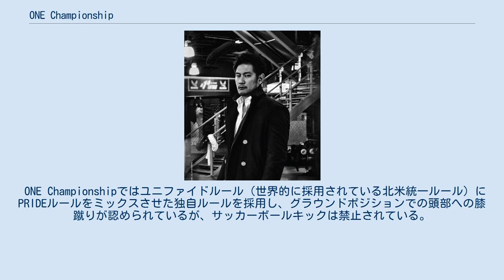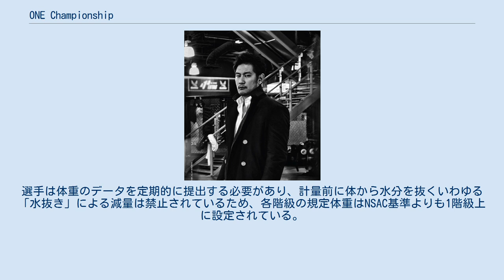ONE Championship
ONE Championship（ワン・チャンピオンシップ、略称ONE）は、シンガポールを拠点とする総合格闘技、ムエタイ、キックボクシング団体。
アジアを中心に活動している。
 ONE Championshipではユニファイドルール（世界的に採用されている北米統一ルール）にPRIDEルールをミックスさせた独自ルールを採用し、グラウンドポジションでの頭部への膝蹴りが認められているが、サッカーボールキックは禁止されている。
試合は5分3ラウンド、タイトルマッチは5分5ラウンドで、ジャッジは各ラウンドごとに採点するのではなく試合全体を通して採点する。
 試合場として円形のケージを使用しているが、2018年4月20日から5本ロープのリングも使用されるようになった。
2018年10月6日に行われたシーサケット・ソー・ルンヴィサイのWBC世界スーパーフライ級王座の防衛戦でもこの5本ロープのリングが使われた。
 ネバダ州アスレチック・コミッション（NSAC）の階級規定とは異なり、選手の平常時の体重に基づいた独自の階級区分を設定している。
選手は体重のデータを定期的に提出する必要があり、計量前に体から水分を抜くいわゆる「水抜き」による減量は禁止されているため、各階級の規定体重はNSAC基準よりも1階級上に設定されている。
 One Asia Partnership Networkは、シンガポールの総合格闘技団体「ONE FC」を中心に設立された総合格闘技ネットワーク。
アジア中心に約20程の総合格闘技ジムや団体が参加している。